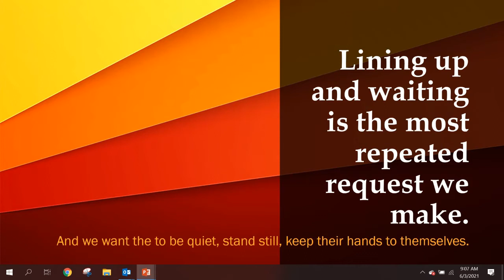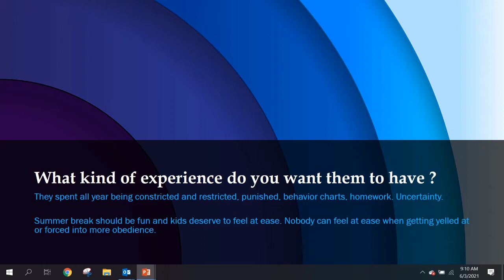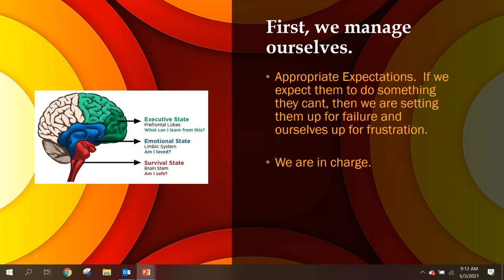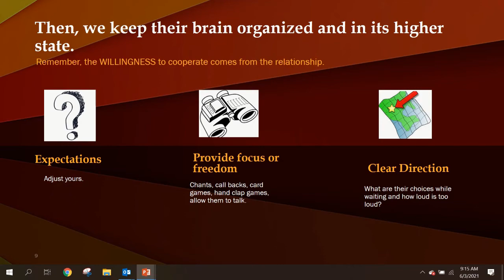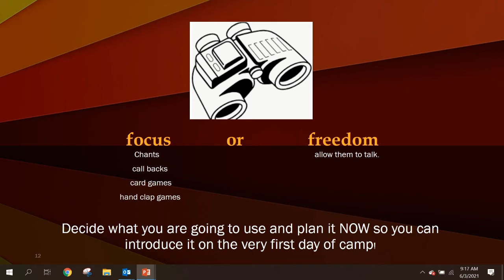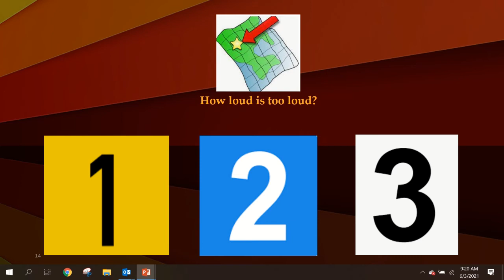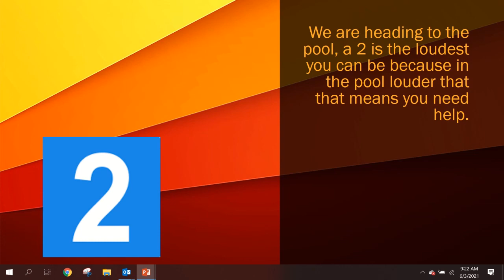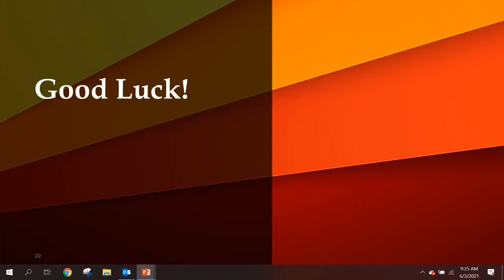Surviving Summer Camp : Waiting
Waiting and standing in line are the things we ask children to do the most! Lets talk about how we can make it work for everyone!